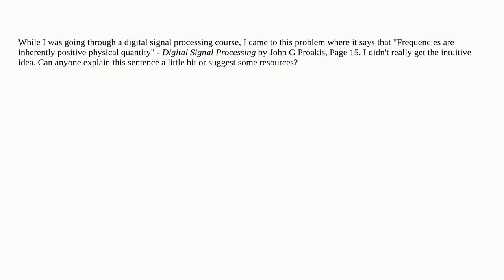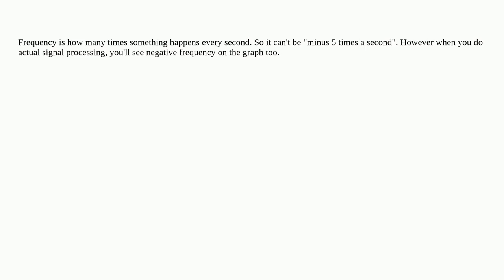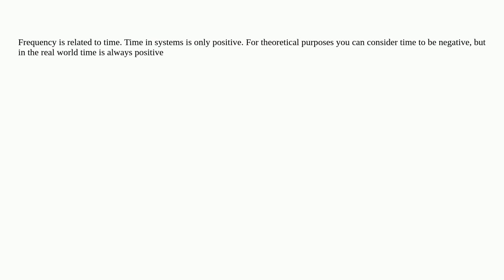Electronics: Frequencies are inherently positive physical quantity.... what does it mean?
Frequencies are inherently positive physical quantity. what does it mean?

A special thanks goes out to the community

  signal-processing